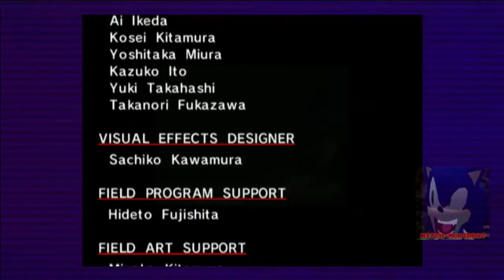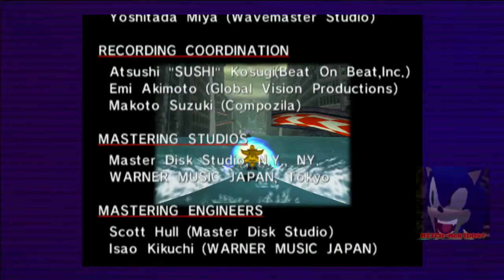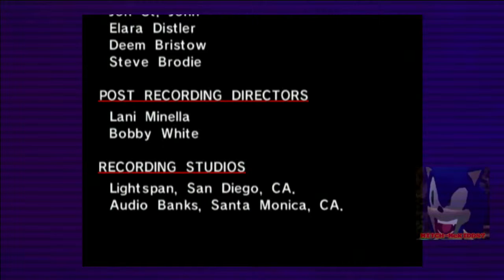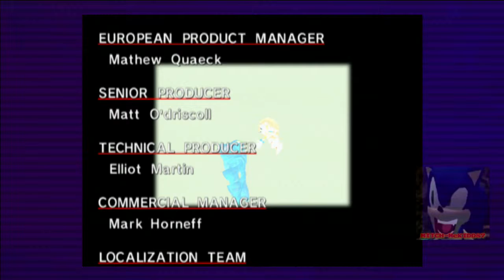McKidd Plays - Sonic Adventure Last Story (Final part)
LP Part 20 - Chaos' Last Stand!

Ladies and Gents, this is the finale of Sonic Adventure. Starting off, the story takes place where everyone's story have left off. Angel Island falls, Eggman is fuming because of his defeat by Sonic, but is encountered by Chaos (who is still alive). Knuckles finds out that the Chaos Emeralds are making Angel Island fall back into the ocean and sees that Eggman was ambushed by Chaos, who also ambushes Knuckles. Sonic is having a nap when Tails comes in and says Angel Island is falling again. They find Eggman And Knuckles on the ground as the echidna tells Sonic that Chaos is still alive. After Eggman leaves, Sonic is taken back to the shrine where the Echidna tribe are attacking the altar despite the protests of Tikal. After the attack took place, the tribe are ambushed by Chaos who attacks them by disturbing the peace around the shrine. Tikal decides to seal both Chaos and herself in the Master Emerald (which explains why she was released after the Master Emerald shattered at the start of Knuckles' story). Sonic wakes back up to the present day where he and Tails goes back to the forest to see if they can prevent Chaos from getting the last emerald, but their attempts were in vain as the water creature has taken in and transforms into Perfect Chaos by flooding Station Square into a disaster zone. As Sonic watches Eggman getting owned by Chaos again, Tikal appears to see the disaster, but Sonic refuses to give up. Fortunately, Sonic's friends all give him the Chaos Emeralds and with all the cheering, Sonic restores the power and transforms into Super Sonic and faces off Perfect Chaos for one final confrontation. Once Chaos was defeated, his heart changed into happiness with Tikal telling him that the Chao that he protected will thrive for generations. They then ascend to the sky with the heroes watching them go. After Eggman leaves, Sonic chases in pursuit, on his way to another adventure. I hope you have enjoyed this let's play. Until next time... SAYONORA!!!

It is time to witness the first main Sonic game in 3D. Originally released for the Dreamcast and ported over several times, "Sonic Adventure" sees our Blue hero along with friends Miles 'Tails' Prower, Knuckles the Echidna and others who go out to stop Dr. Robotnik, (AKA Eggman) in this game who is plotting world domination once again by using a dangerous creature known as Chaos who gains power every time a Chaos Emerald is given to him. Will the heroes stop him in time? Find out in this exciting adventure in the Sonic franchise.

MMXV - Mitch McKidd Productions UK.